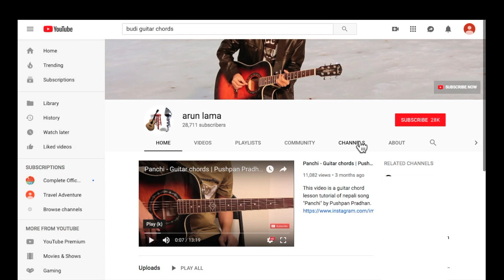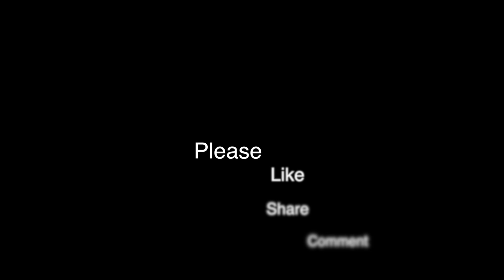Nyano Ghar - Guitar chords | lesson | Arthur Gunn | Dibesh Pokharel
This video is about Guitar chords of nepali song "Nyano Ghar" by "Arthur Gunn".